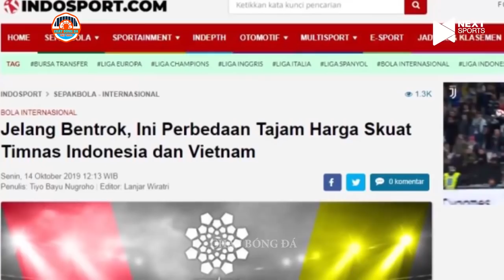Bản Tin AFF 2020 05/12: Danh Sách Cuối ĐTVN Tham Dự AFF 2020, Sao Số 1 Thái Lan Muốn Giành Lại Cup.